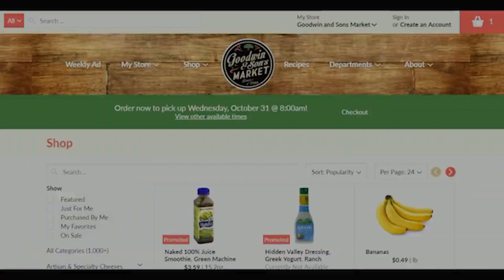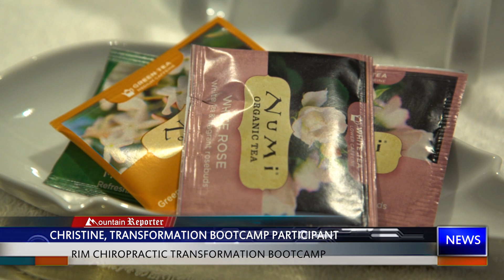rim chiropractic final week transformation boot camp